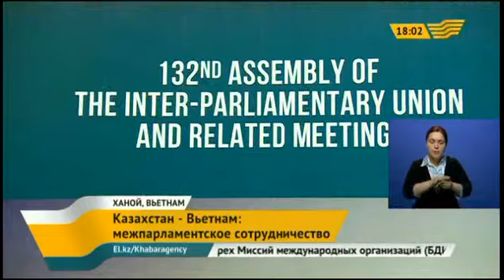Казахстан и Вьетнам налаживают межпарламентское сотрудничество